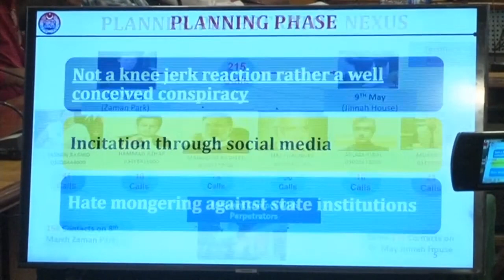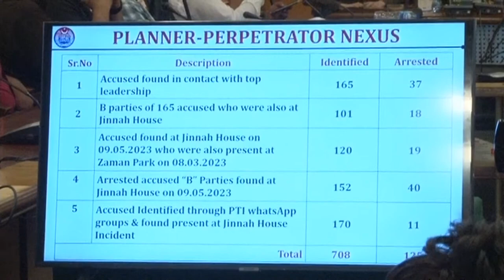Responsible for the attack on Jinnah House exposed" Evidence of PTI leaders presented to the media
آئی جی پنجاب عثمان انور اور سی سی پی او لاہور کی پریس کانفرنس ‘ جناح ہائوس پر حملے کے ذمہ دار بے نقاب ‘ پی ٹی آئی رہنمائوں کے ثبوت میڈیا کو پیش
Press conference of IG Punjab Usman Anwar and CCPO Lahore "Responsible for the attack on Jinnah House exposed" Evidence of PTI leaders presented to the media.